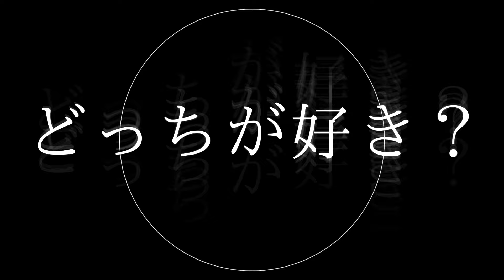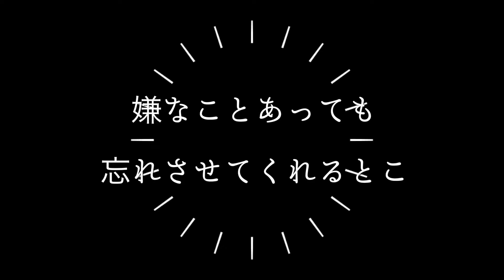【犬猫好きに送る曲】"Lyric Video" イヌハネコハ〜CAT or DOG〜 : 財部亮治feat MST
◆繭 ◆
オフィシャルブログ

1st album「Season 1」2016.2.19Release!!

2012年7月よりYouTubeにて多重録音を駆使し、自身一人が発した音で楽曲を構築するパフォーマンス「ひとりglee」を配信開始。そのパフォーマンスが多くの人の目に留まり、ファンを獲得していく中で、YouTube FanFest 2014に初出場し、WORLD ORDERとのコラボレーションしたパフォーマンスを行うなど話題を拡げ、現在もワタナベマホトや劇団スカッシュ、たいぽんなど、様々なジャンルのクリエイターとのコラボレーションを行うなど活躍の場を拡げている。